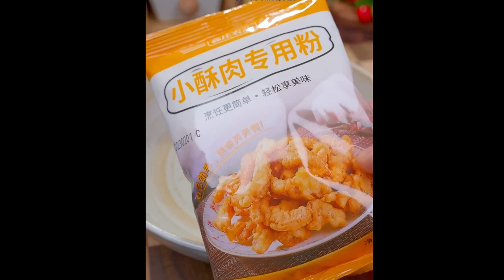I never dreamed that ham sausage would do this, crispy and crispy, better than small crispy meat hig